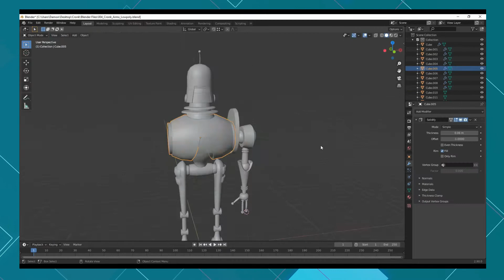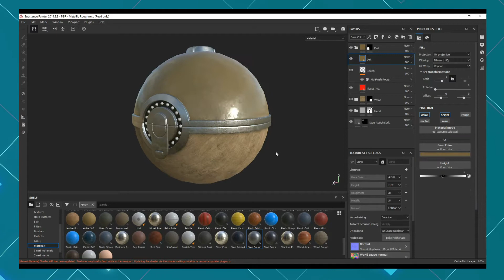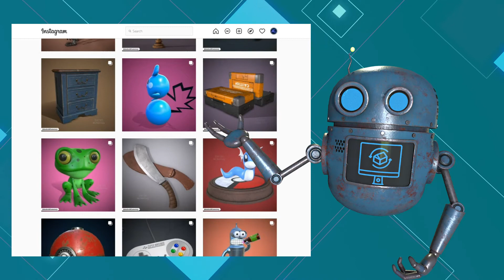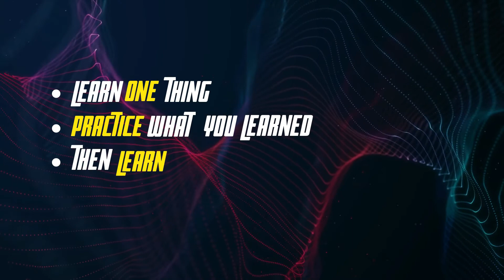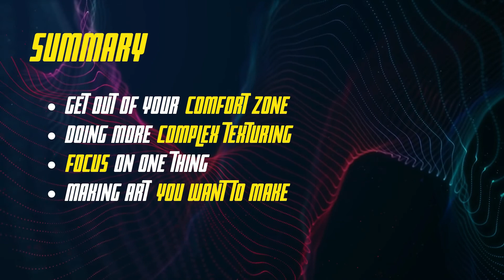How I Improved my 3D Art in 1 Year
In this video I outline a few ways that I was able to improve my skills as a 3D artist in a short period of time.
This information might prove useful if you are interested in improving your own 3D Art work :)

✨✨VIDEO CHAPTERS✨✨
0:00 - Lets Get Started :)
0:14 - Force yourself to do this!!
1:02 - Think about this while Texturing
2:10 - Focus!!
3:04 - Most Important Tip to stay Consistent!!
3:59 - Summary